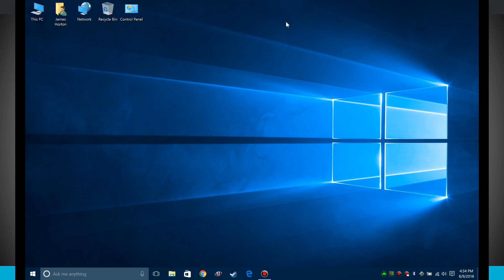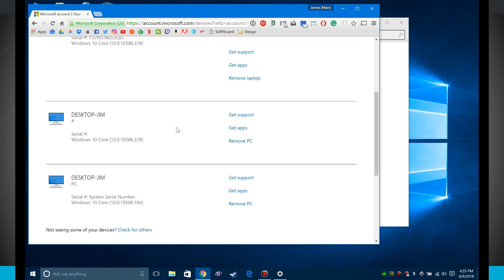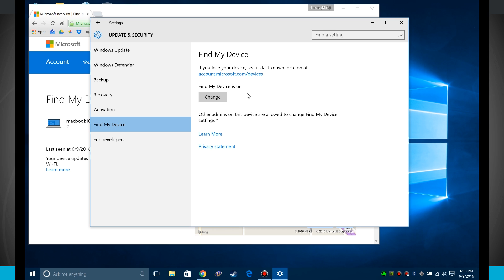Windows 10 Tips - Using Find My Device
Keep tabs on your Windows 10 PC with the Find My Device feature. In this video, we'll show you how this works and how to set it up to always know where your PC is!